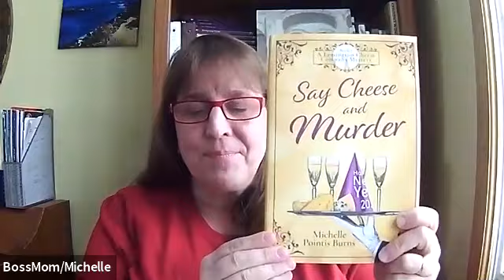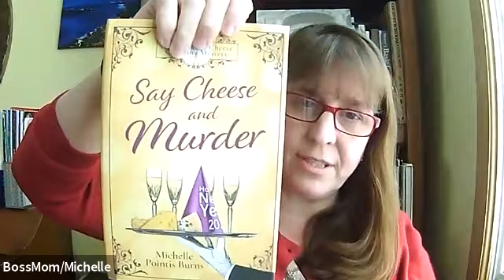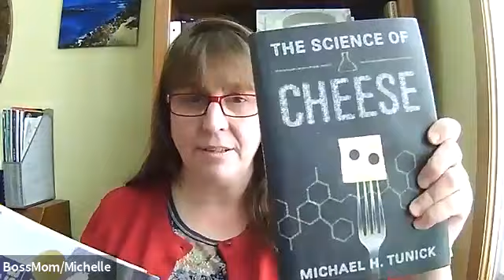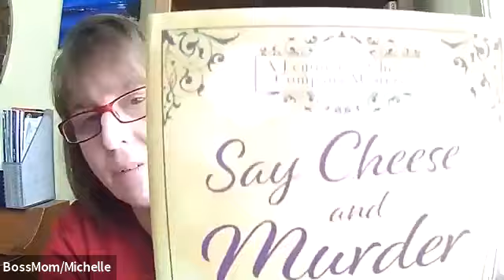Michelle Burns Author Interview - Created For National Volunteer Appreciation Week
This video was created by author, mother, homeschooler and enthusiastic Anglophile, Michelle Burns, especially for the Library's wonderful volunteers as part of National Volunteer Appreciation Week.
After giving our volunteers exclusive initial access we are making it available to everyone.

In this wide-ranging, 56 minute video, self-described "Boss Mom" Michelle talks about her book, "Say Cheese and Murder: A Lemington Cheese Company Mystery" and a host of other topics with insight and humour.

Michelle has been a devoted member of the NY Chemung Valley Mothers of Twins Club (she has two sets of twins), and the Corning Area Writers' Group. Born and raised in Queens, NY, Michelle currently lives in Upstate New York on a working goat and sheep farm with her husband and more than half of her children. "Say Cheese and Murder" is her first novel.